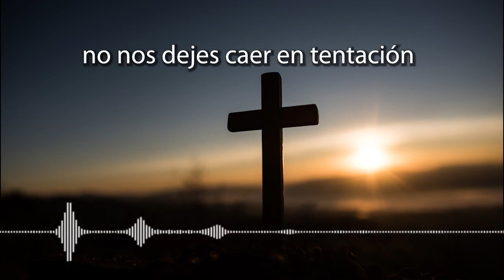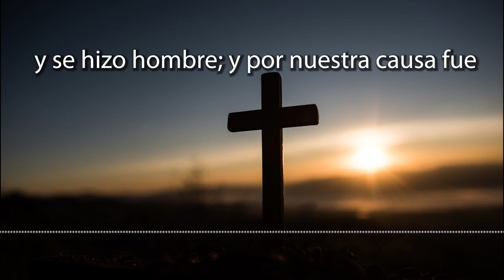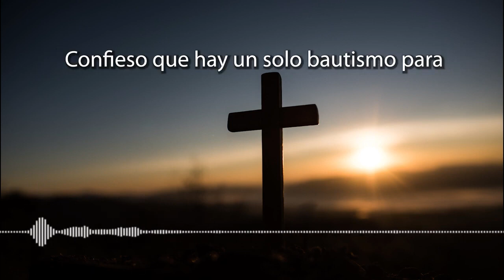CORONILLA A LA DIVINA MISERICORDIA DE HOY